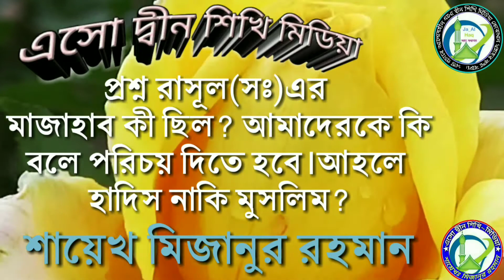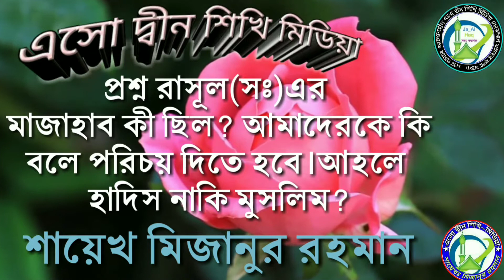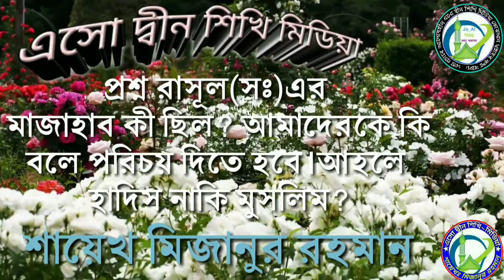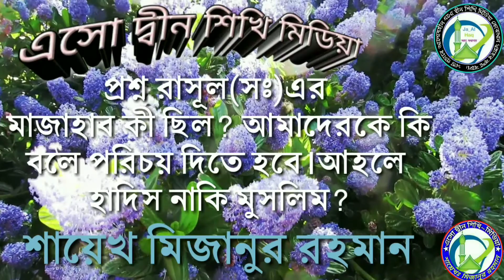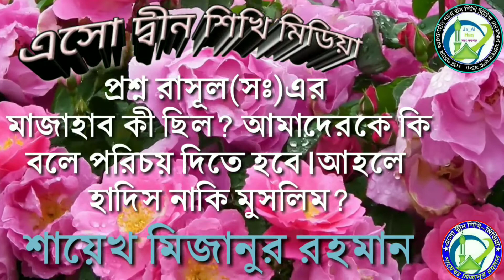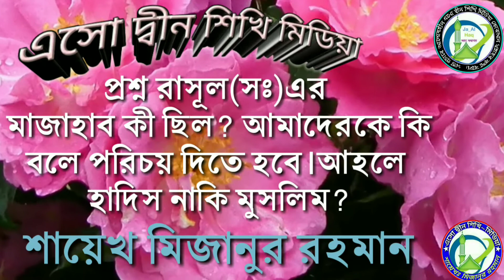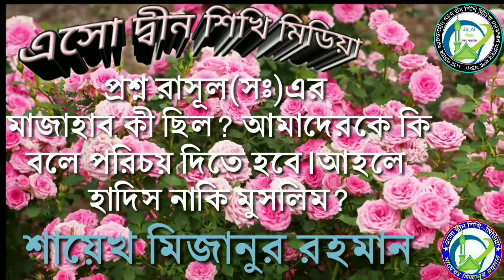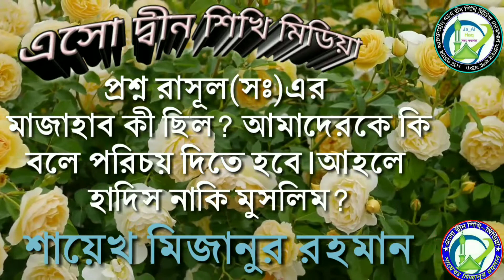প্রশ্ন রাসূল(সঃ)এর মাজাহাব কী ছিল? আমাদেরকে কি বলে পরিচয় দিতে হবে।আহলে হাদিস নাকি মুসলিম?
শায়েখ মিজানুর রহমান